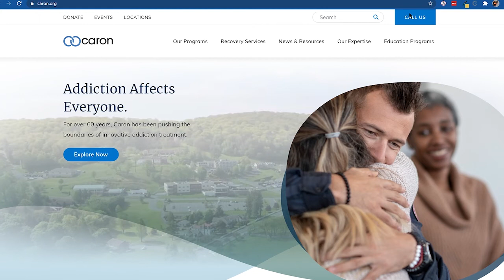A Conversation with Sarah Stewart | Women who Push for More | Ellen Stewart and Sarah Stewart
Pushy Broad From The Bronx® with Ellen Stewart: Women Who Push For More

Sarah Stewart, MSW, CPC is the owner of Sarah Stewart Consulting.  After spending 25 years in healthcare, Sarah made the leap and opened her own business.  As a life coach she helps women achieve their goals and make changes and as an author she entertains.

Books:
Broken in the Back Bay,  published May, 2015
Strangers on Newbury Street, published January, 2016
Love Along the Esplanade,   published April 2019